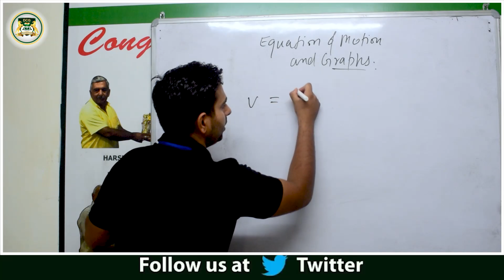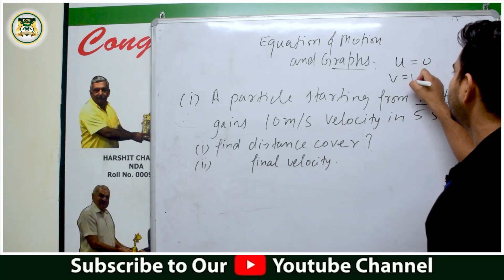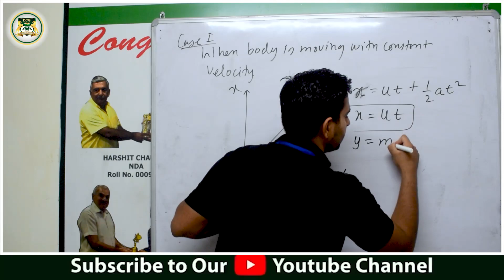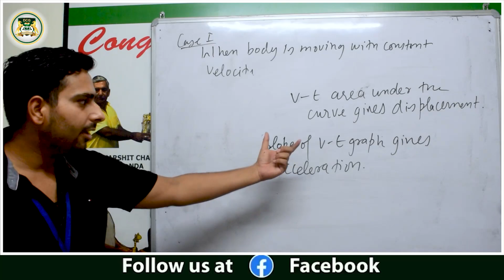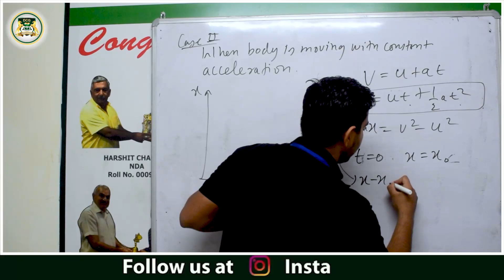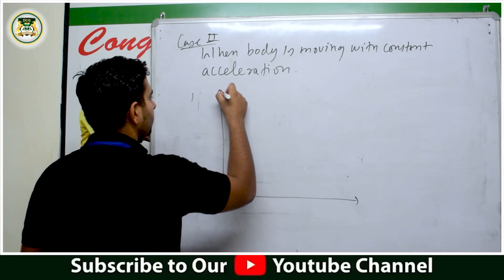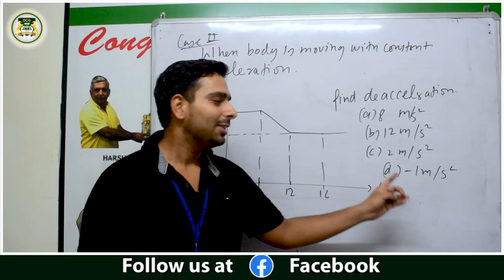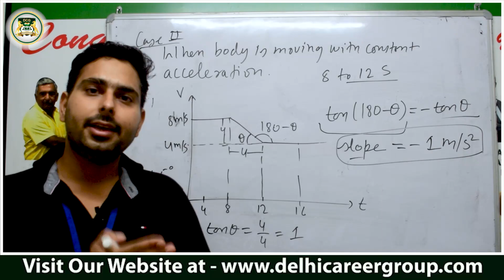Target NDA |Equation of Motion And Graph | Concept and Numerical | Short Tricks | Dcg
Target NDA EquationofMotionAndGraph | Concept and Numerical Short Tricks
Now the DCG Defence Academy started its OFFLINE/ONLINE Classes and also its Hostel and Mess facilities too. So join DCG Defence Academy (Delhi Career Group) and start your OfflineClassroom preparation in the presence of your Teachers physically.* Dcg also starts their NDA offline classes for girls.

DCGAcademy provides coaching for NDA exam (NDA SIP), Offline classes Navy SSC, CDS Coaching, Navy (AA-SSR), AirForce (Group X, Y), AFCAT, IMUCET, MNS, SSB (SSB Interview Coaching for NDA, CDS), and IMU-CET exam preparation for all the young aspirants. DCG Defence Academy is one of the top NDA Coaching institutes in India.

Our Offline/Online classroom program features:-
:- Most experienced faculty of DCG,
:- One on One doubt removal sessions,
:- Spoken English Classes,
:- Own Physical Training and GTO Task ground,
:- Best Study Material  & E-Notes,
:- Weekly and Monthly Tests,
:- Motivational sessions,
:- Sunday Extra Classes,
:- SSB Interview guidance by Retired Officers
:- Own Hostel & Mess facility.

Branches

Courses Offered:-
NDA | SSB | AIR FORCE | NAVY | AFCAT | CDS | MNS | IMU CET |
TES | RIMC | RMS | AISSEE | POLICE

NDA ONLINE/OFFLINE CLASSES FEATURES:-

* Video/offline Lecture on all Subjects By Experienced Faculty.
* Live/offline Classes to Solve Model Papers.
* E-Notes with Examples of all Subjects.
* Practice Set with Solution.
* Unit-wise Online/offline test series.
* Trend analysis & Teaching Plan.
* Practice with Previous Year Questions and Solutions.
*      Doubt- removal sessions for students.